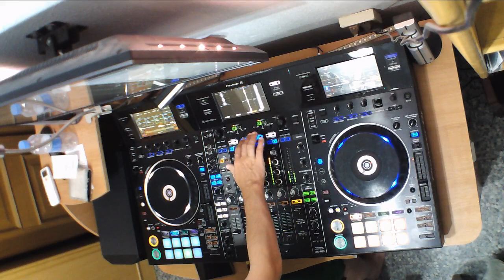sesion makina, hardtrance y cantadas pioneer ddj rzx 2017